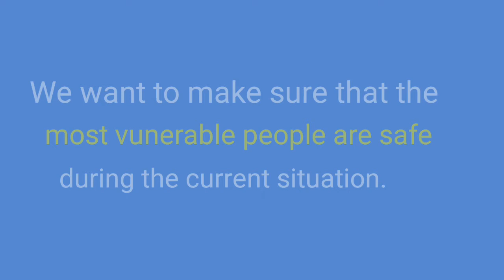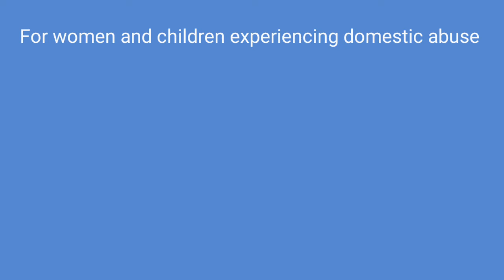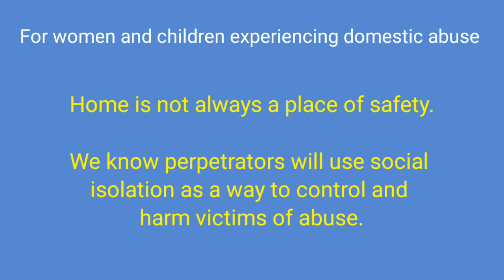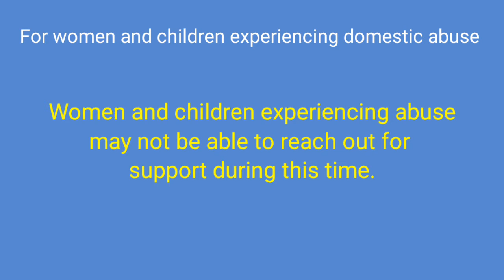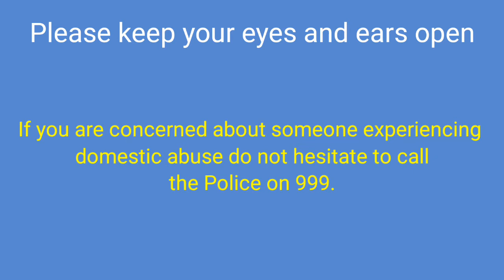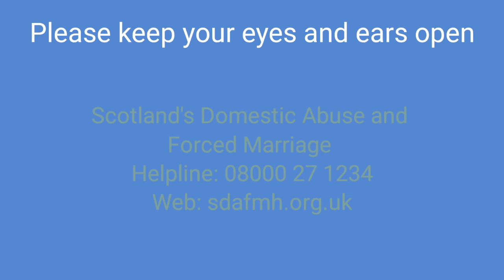Safeguarding from Domestic Abuse during the Coronavirus outbreak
We want to make sure that the most vulnerable people in Dundee are safe during the current situation. You may be someone's only chance to get help. If not you, who?

For women, children and men experiencing domestic abuse home is not always a place of safety.
We know predators will use social isolation as a way to control and harm victims of abuse.
Those experiencing domestic abuse may not be able to reach out for support during this time.

Keep your eyes and ears open. If you are concerned about someone experiencing domestic abuse do not hesitate to phone the Police on 999.
You can also contact Scotlands Domestic Abuse and Forced Marriage Helpline on 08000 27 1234 to discuss any concerns. See also sdafmh.org.uk